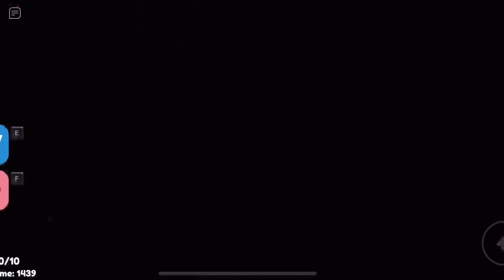Roblox betty’s nursery escape obby…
Don’t let Betty catch you…